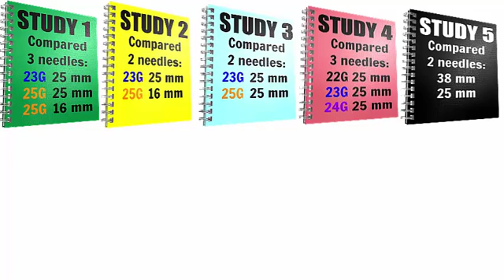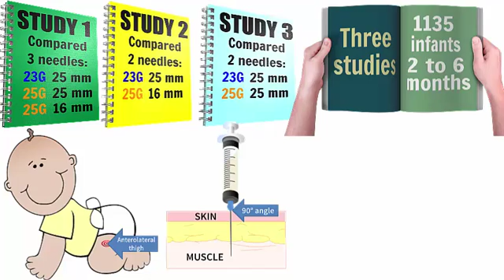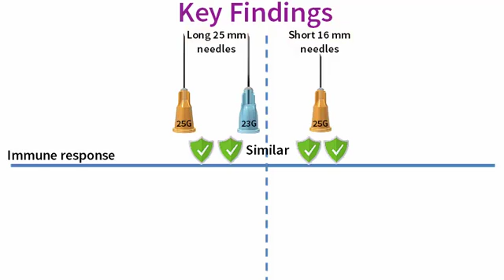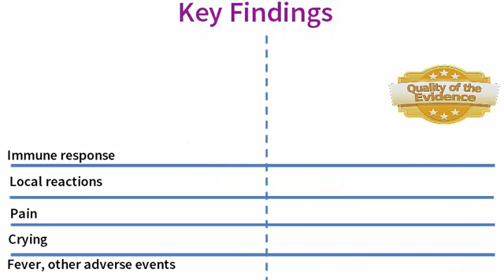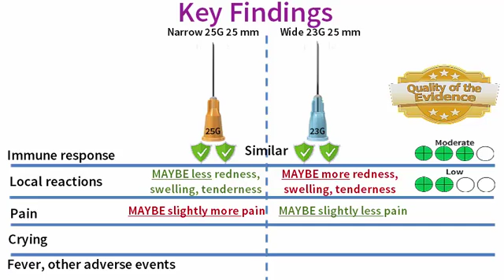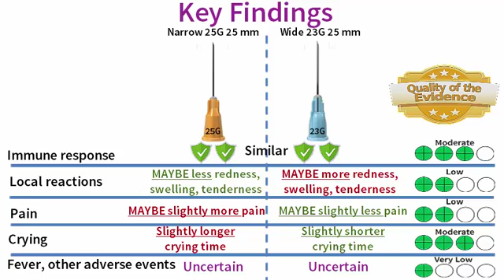Needle size for vaccination procedures in children and adolescents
This Cochrane review evaluates the effects of using needles of different sizes for vaccination procedures. You can read the full text of the review

This review was produced with the support of the Cochrane Pain, Palliative and Supportive Care Review Group (PaPaS)